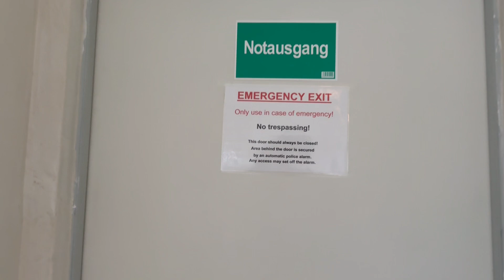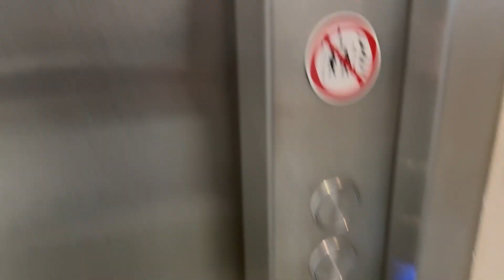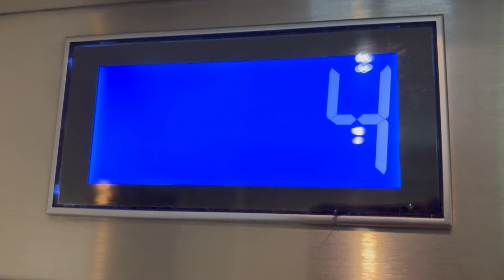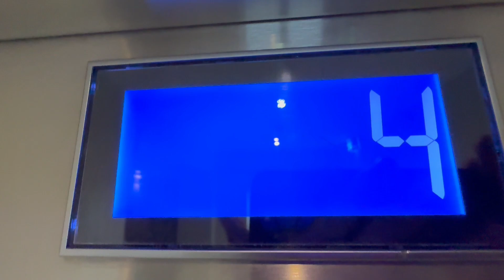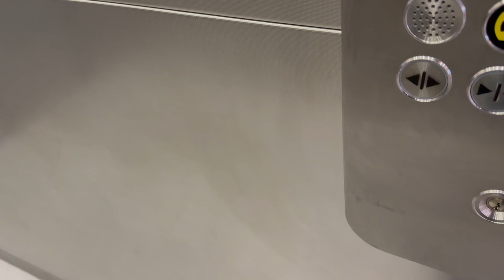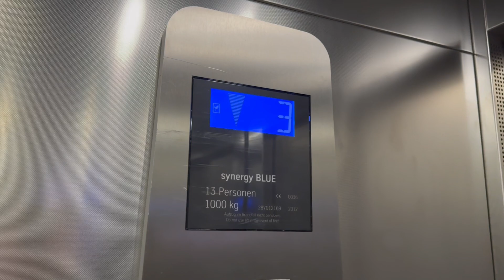2012 ThyssenKrupp Synergy Blue Aufzug in einem Hotel in Stuttgart